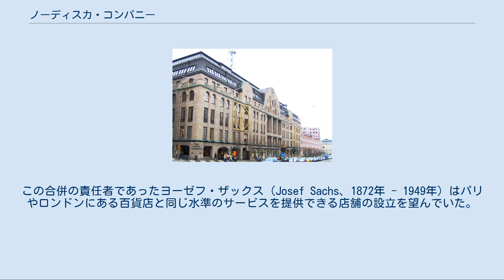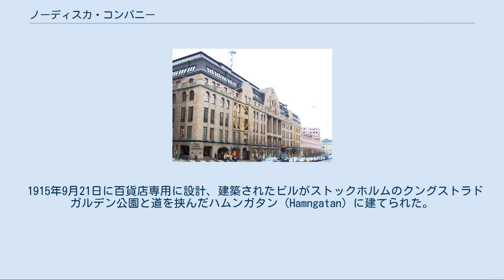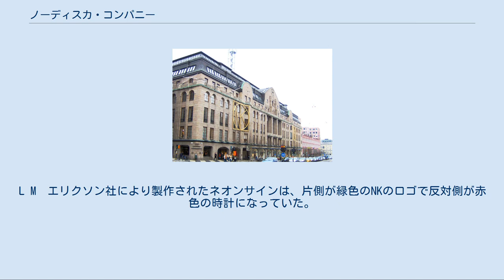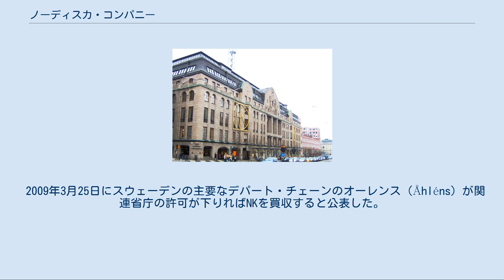ノーディスカ・コンパニー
アール・ヌーヴォーの小売用建築物
ノーディスカ・コンパニー（Nordiska Kompaniet、口語でNK：エヌコー。意味は北欧会社）は、ヨーテボリとストックホルムに2店舗を持つスウェーデンのデパートである。
 ストックホルムの店舗には毎年1,200万人、ヨーテボリの店舗には毎年300万人買い物客が訪れ、2つの店舗で合計約1,200名の従業員が働いている。
商標と2つの店舗の不動産は（Hufvudstaden AB）が所有しており、（LE Lundbergföretagen AB publ、フレドリク・ルンドベリ：Fredrik Lundbergを参照）が支配している。
 スウェーデンのアンナ・リンド外務大臣が2003年9月10日にNKのストックホルム店内で暗殺されている。
 NKはストックホルムで1902年にK.M. ルンドベリ（K.M. Lundberg）とヨーゼフ・レヤ（Joseph Leja）の2つの企業の合併により誕生した。
この合併の責任者であったヨーゼフ・ザックス（Josef Sachs、1872年 - 1949年）はパリやロンドンにある百貨店と同じ水準のサービスを提供できる店舗の設立を望んでいた。
 1915年9月21日に百貨店専用に設計、建築されたビルがストックホルムのクングストラドガルデン公園と道を挟んだハムンガタン（Hamngatan）に建てられた。
この建物はスウェーデンのアール・ヌーヴォー 建築家のフェルディナンド・ボーベリ（Ferdinand Boberg）が設計した。
ボーベリはアメリカ合衆国の百貨店店舗の影響を受けており、内部構造には鉄骨構造と外壁表面には花崗岩を使用した。
イーヴァル・クルーガーの会社クルーガー&トール（Kreuger & Toll）が実際の建築を請け負った。
 1939年頃にNKはストックホルムの古い電話線塔に直径7 mの円形ネオンサインを設置した。
電話線は約30年来地下ケーブルに置き換えられており、電話線塔は電話会社から商業利用のために貸し出されていた。
L M　エリクソン社により製作されたネオンサインは、片側が緑色のNKのロゴで反対側が赤色の時計になっていた。
これは4トンの重量があり、毎分4回の割合で回転した。
1952年に塔の下の建物が火災にあい鋼鉄製の塔は酷く損傷したが、ネオンサインは火災の影響を受けず1954年からはNKの建物の屋上に設置された地上から87 mの高さにある特製の塔に取り付けられた。
 NK ストックホルム店 NKの建物は1961-63年にかけて建築家のハンス・アスプルンド（Hans Asplund）によりノルランドガタン（Norrlandsgatan）の正面玄関が増築された。
増築された敷地は以前は古いストックホルムの発電施設があった所で、この施設は元々のNKの建物を設計したボーベリの最初の主要な作品として知られていた。
1971-73年にかけてスモーランドガタン（Smålandsgatan）の通りの一部が閉鎖されてビル街に改装されたときに建築家のベングト・リンドルース（Bengt Lindroos）の手で小規模な増築が行われた。
ノーディスカ・コンパニー（NK）は20世紀の多くの人気のあるデザイン日用品を製造するデザイン会社の名称としても有名である。
 2009年3月25日にスウェーデンの主要なデパート・チェーンのオーレンス（Åhléns）が関連省庁の許可が下りればNKを買収すると公表した。
買収価格は4億4,000万クローナで430名の従業員も含まれるといわれている。